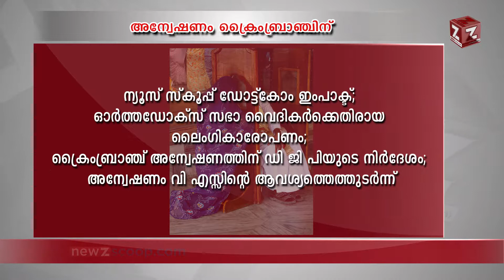ന്യൂസ് സ്‌കൂപ്പ് ഡോട്ട്‌കോം ഇംപാക്ട്; | Crime Branch to investigate Orthodox Church Rape Case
ന്യൂസ് സ്‌കൂപ്പ് ഡോട്ട്‌കോം ഇംപാക്ട്; ഓര്‍ത്തഡോക്‌സ് സഭാ വൈദികര്‍ക്കെതിരായ ലൈംഗികാരോപണം; ക്രൈംബ്രാഞ്ച് അന്വേഷണത്തിന് ഡി ജി പിയുടെ നിര്‍ദേശം; അന്വേഷണം വി എസ്സിന്റെ ആവശ്യത്തെത്തുടര്‍ന്ന് | Allegations against Orthodox Church Priests: Crime Branch to investigate case suggested by DGP.  The investigation was followed after the demand by VS.